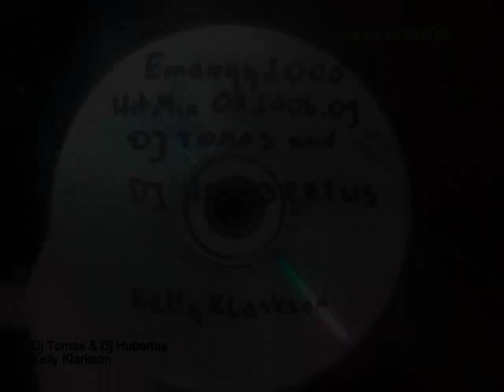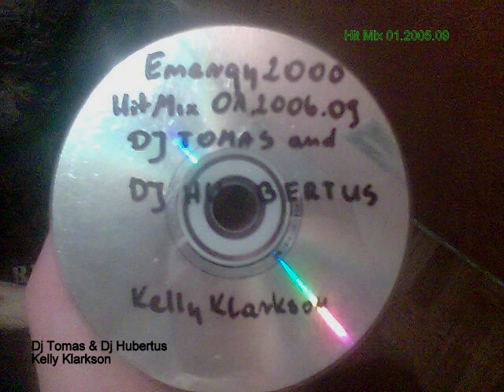DJ Hubertus & Dj Tomas - Kelly Klarkson - Behind These Hazel Eyes(Energy 2000 Mix)